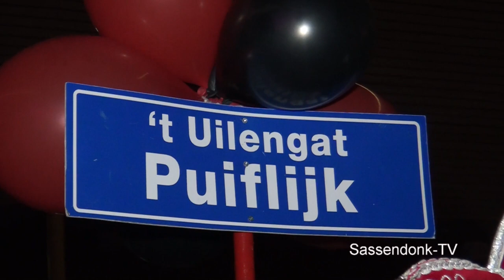Prinsentreffen Nijmegen 2020